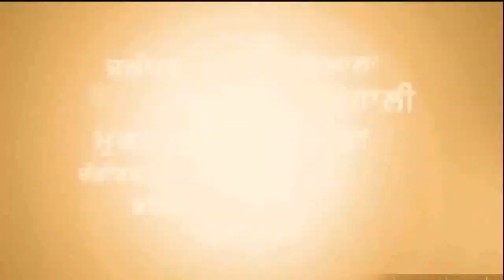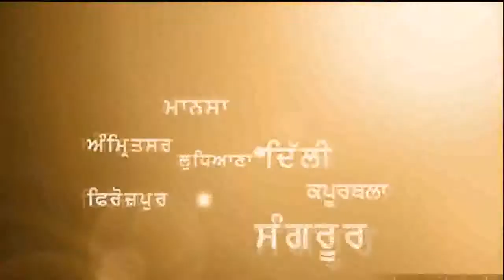dewar ne kita bhabi de ashiq da katal